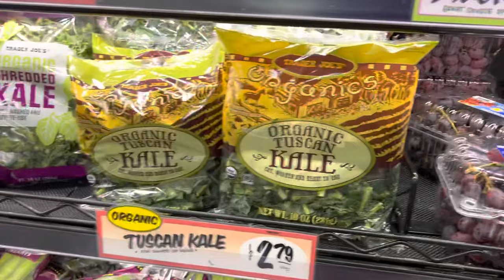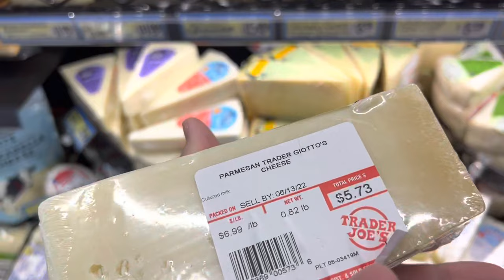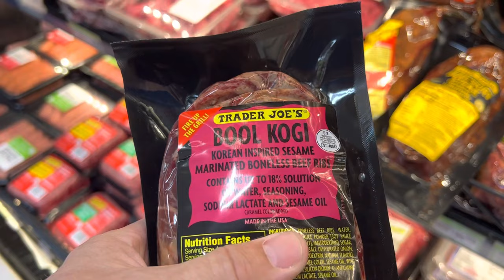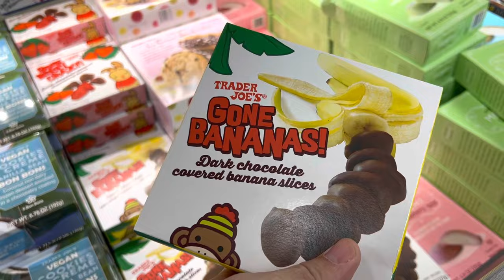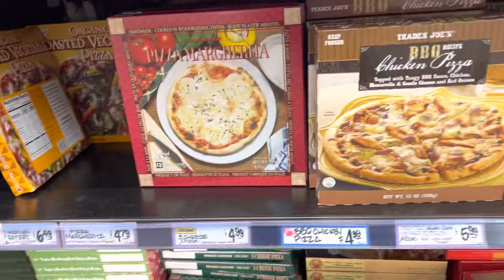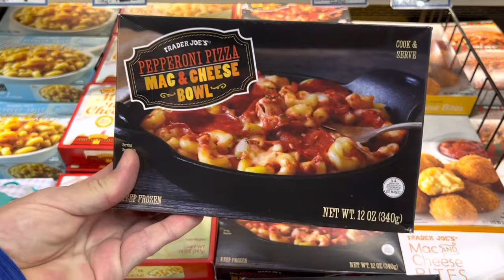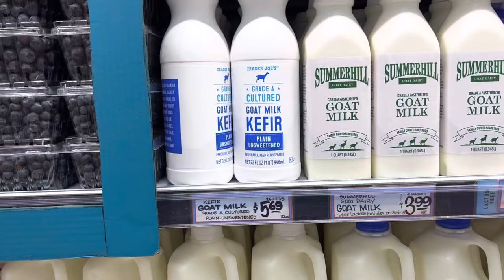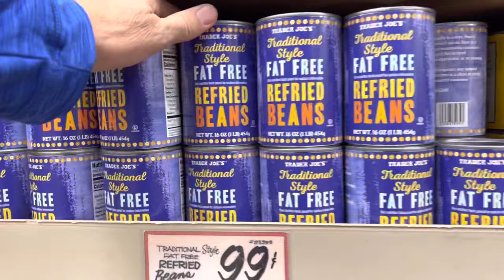Scottsdale Trader Joe’s. Review items and Prices. REVIEW and REACTION Wine - Frozen - Spice ARIZONA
Coach Keno from Loon U (Loon University) welcomes you

✅ May LOON FUND Fundraiser - PAYPAL For donations to fund the activities on the Live Stream - Direct donations.  All Funds go to support the Food - Fun and Furniture.  Also Gaming and Dining.  Donuts - Cookies - BBQ or What ever.  The Flow of the Show will dictate where we go.

RECORDED VIDEOS ALL THE TIME
bts - We can not facilitate gambling for you - We will not violate any gaming laws.  We will play for amusement only - No winnings will be shared - I reserve the right to not take challenges based solely on my discretion.

The MOD Pledge: KEEP IT FUN - KEEP IT CLEAN - Never Testify to any Traffic Violations I have seen."

WE ARE NOT PROVIDING PROFESSIONAL ADVISE ON ANY TOPIC.  SATIRE, PARODY, HUMOR, Acting, COMEDY, other protected 1st Amendment activities.  This is a HUMOURS Channel - Comedy is Subjective.  Please understand the intent.
FUN and UPLIFTING conversation with the occasional Grumbling and complaining about machines or gambling.  Our KENO MOTO is "Play Keno - Love Keno"